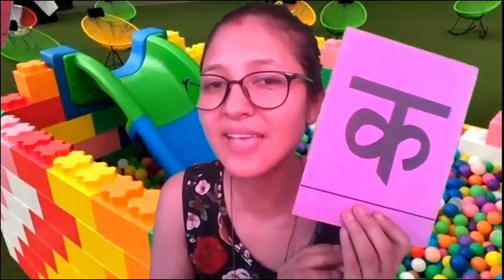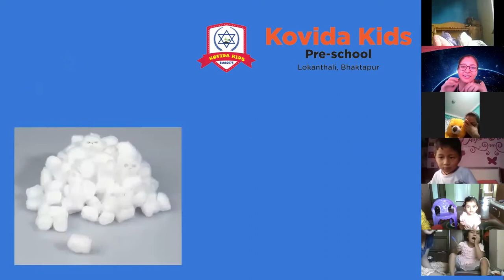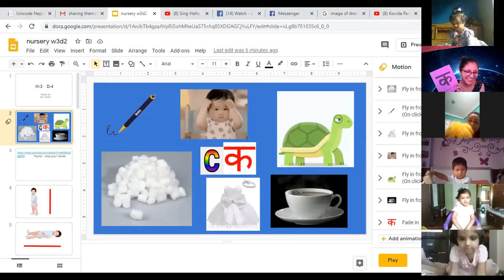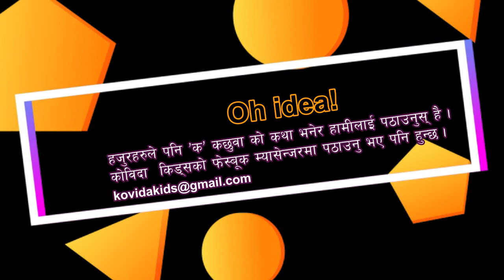'क' अक्षरलाई कथाबाट सिकाउने तरिका / letter ka story for children